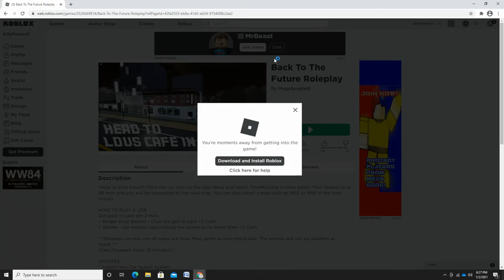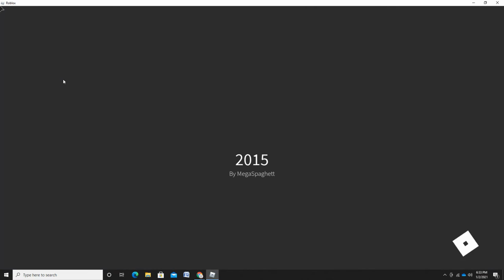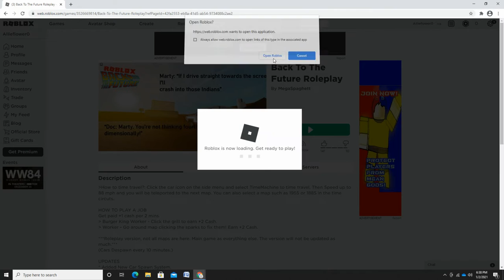Back To The Trilogy of all 3 DeLorean's (1/2) by MegaSpaghett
The episode that sets the stage for the series finale. Still using the DeLorean to travel around Hill Valley but then after being done with the DeLorean. The gass is left on and the car is speeding in place accidently going to 88 but before I can say I completed MegaSpaghett's game and done everything I wanted to do in it. I get sent to 1955 to do all 3 movies again